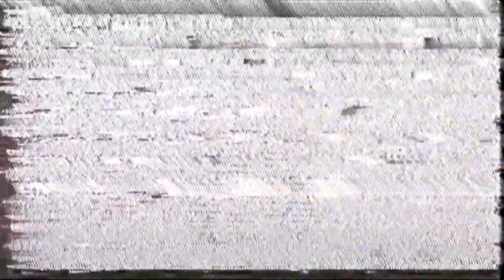HERE WE GO BOYS!! - Majestic Plays: Dragon Quest XI English Part 1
This is technically part two my hardrive failed. I explain in the beginning, but you guys still request i upload the rest of the playthrough so here's part one enjoy!